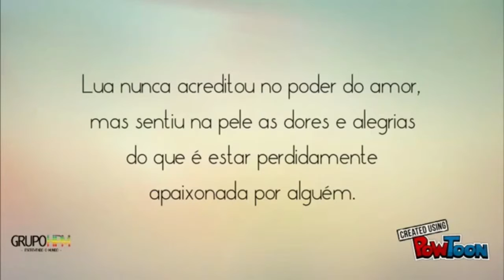Sob as luzes lá de fora - romance lésbico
Book trailer de "Sob as luzes lá de fora", um romance lésbico cheio de surpresas e emoções.